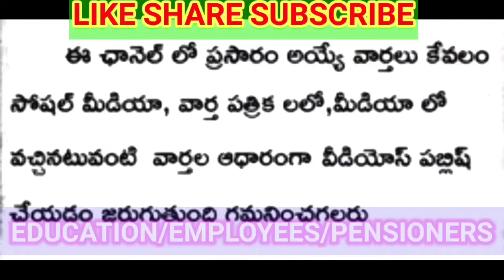ఉద్యోగులకు ఊహించని పండుగ కానుక వచ్చే 1 నుండి అమల్లోకి/TSRTCEMPLOYEESNEWS